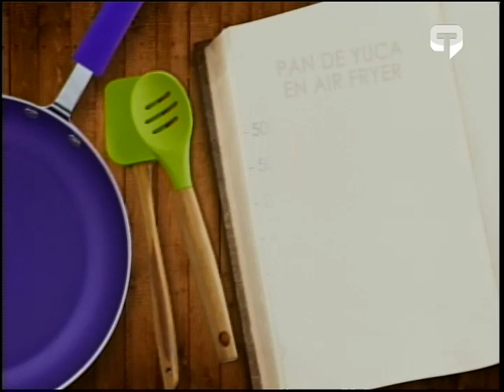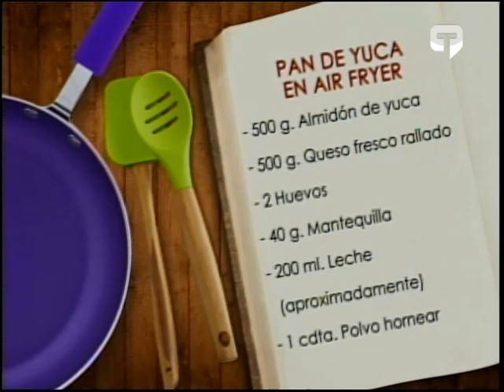Aprenda a realizar pan de yuca en freidora de aire